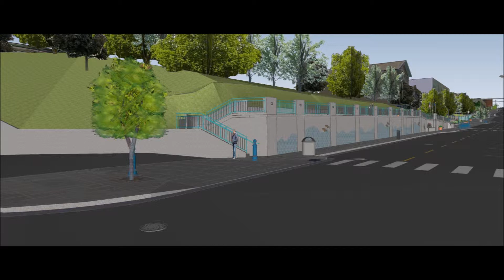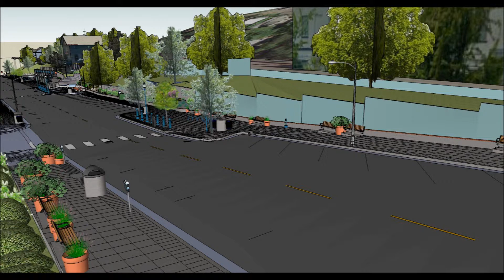Proposed Improvements to State Street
A slide show of proposed improvements for the State Street Urban Renewal Project, showing before and after images.